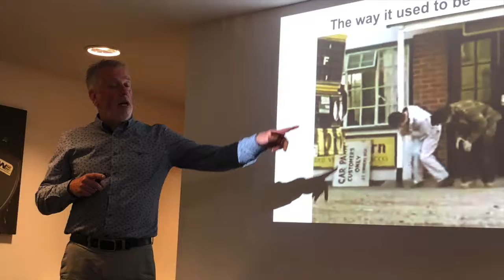Van Fleet Forum | July 2019 | Chesterfield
On 16th July 2019, we hosted the first in a series of Van Fleet Forums at our Installations Centre in Chesterfield. It was attended by van operators, fleet managers, compliance professionals and industry suppliers.